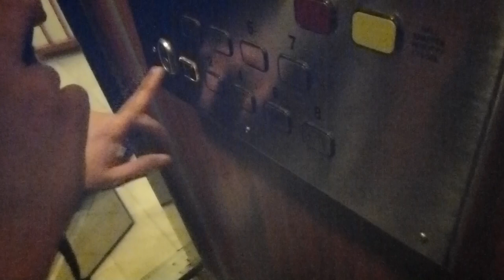ASEA Graham traction elevator, Magnussons Hiss Mod @ Forelltorget 2, Huddinge